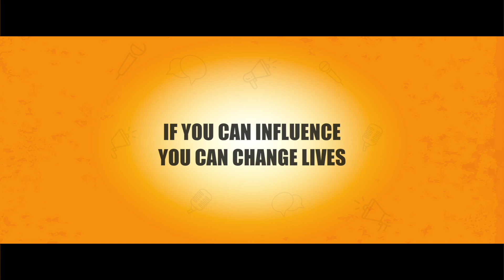Make an Impact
If you can speak, you can influence.
If you can influence, you can change lives.

Join School of Leadership's signature Public Speaking and Confidence Program, Impact KhulKayBol in Karachi & Islamabad beginning September 29 to conquer your fear and communicate effectively.